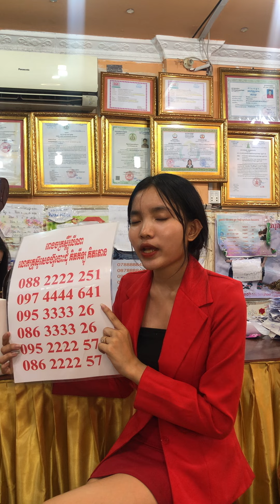សារាយសមុទ្រ​បៃតង​,​ សុខភាព​,​ ស្ពីរ៉ូលីណា,​spirulina,​ ធម្មជាតិ​,​ តំបន់កោះហាវៃ​ ធម្មជាតិសុទ្ធ​